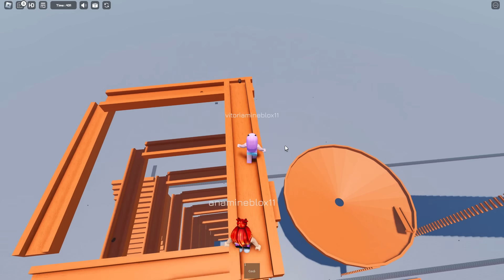JOGOS ESTRANHOS DE COCÔ no ROBLOX #3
E o vídeo de hoje é JOGOS ESTRANHOS DE COCÔ no ROBLOX #3

😘 Mil beijos,
Vitória Mineblox